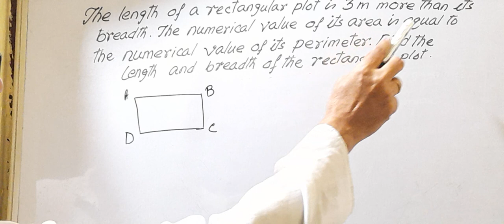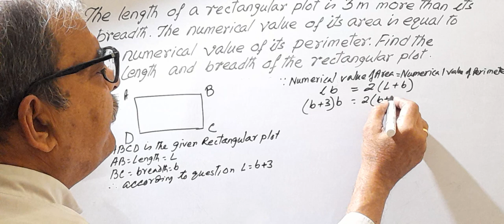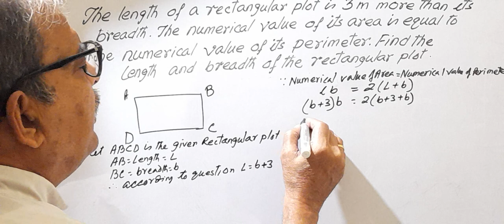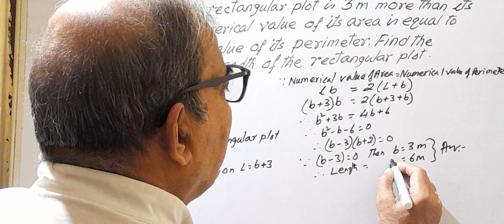Mensuration/Numerical value of area = Numerical value of Perimeter/For 4 to 10 & Others competitive.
The leanth is 3 M more than its breadth of a rectangular piot. If the numerical value of area is equal to numerical value of perimeter.  Find its leanth &breadth  ?